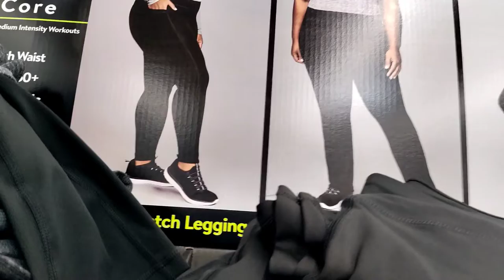WALMART VLOG MOTIVATION SATURDAY WALMART VLOG TODAY+ HANGING OUT WITH FAMILY!